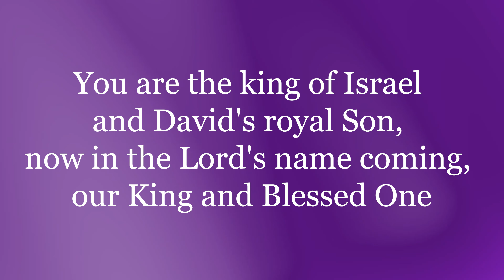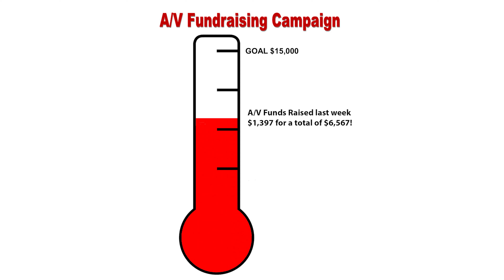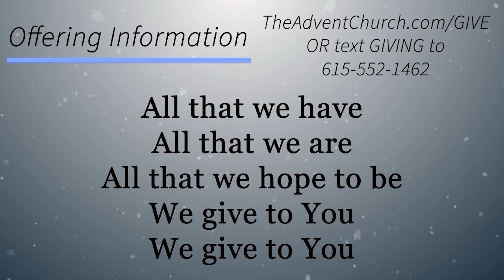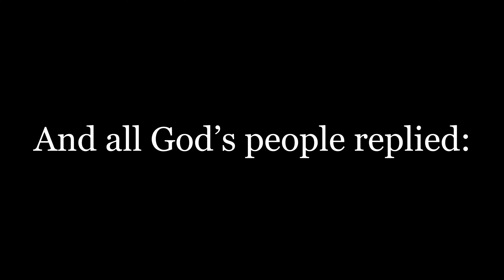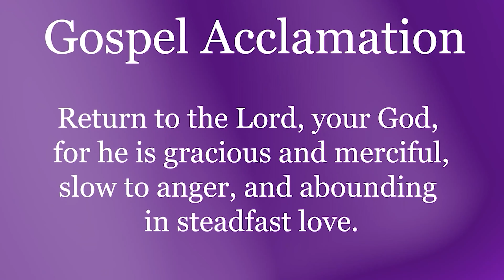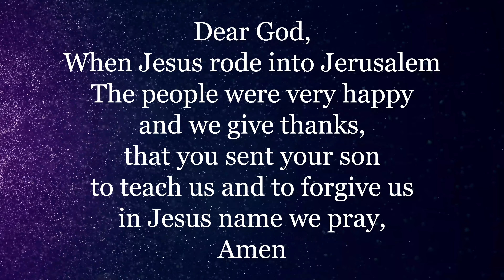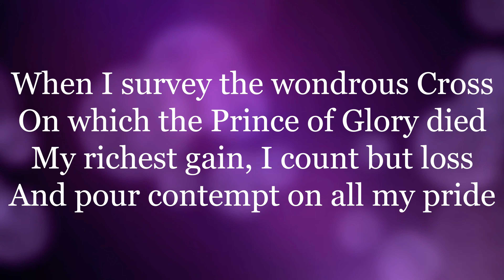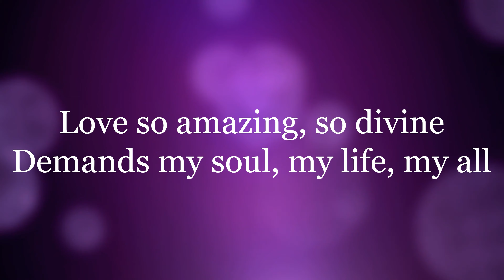March 28th, 2021, Palm Sunday/ Sunday of the Passion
Join us for worship in Murfreesboro, TN!